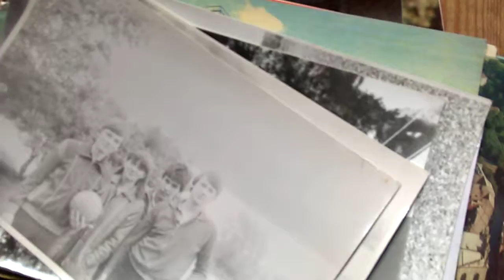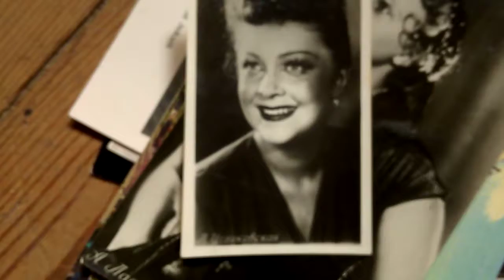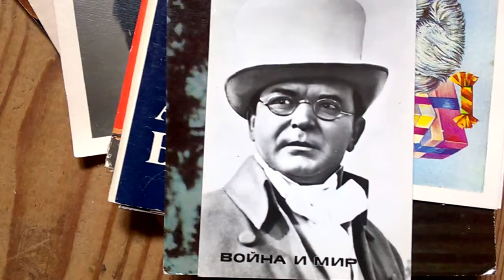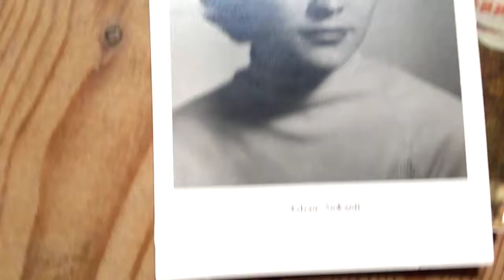NIK89home SEPTEMBER 2025 year 18